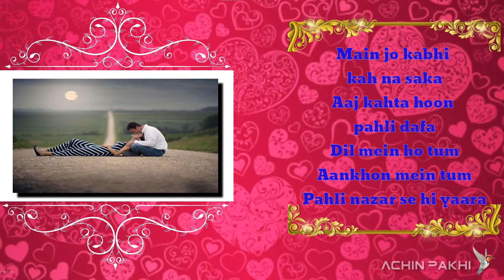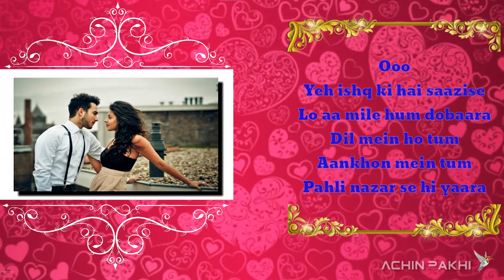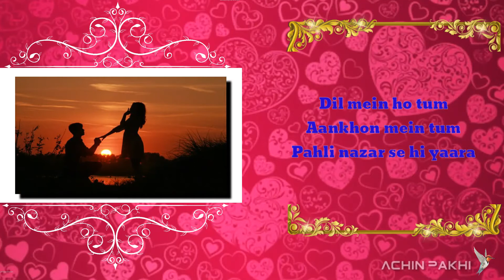Chal diya dil tere piche piche | Armaan Malik | Lyrics Video by achin pakhi 🕊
Song Name – Dil Mein Ho Tum
Movie – Why Cheat India
Song Label – T-Series